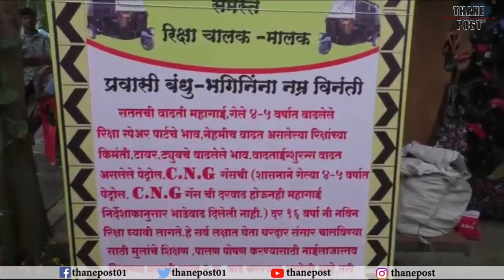Thane Post । dombivli auto rickshaw drivers hike price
dombivli auto rickshaw drivers hike price

डोंबिवलीत रिक्षाचालकांकडून मनमानी भाडेवाढ

आरटीओकडून परवानगी न घेता डोंबिवली पश्चिम येथे शेअर रिक्षा स्टँडवर रिक्षा उभी करणाऱ्यांनी परस्पर 2 रुपयांची भाडेवाढ केली आहे. प्रवाशांनी जास्तीचे पैसे देण्यास नकार दिल्यास रिक्षावाले दादागिरी करत आहेत. रिक्षाभाडे 8 रुपये असताना रिक्षाचालकांच्या दादागिरीमुळे प्रवाशांना नाहक 10 रुपये द्यावे लागत आहेत.